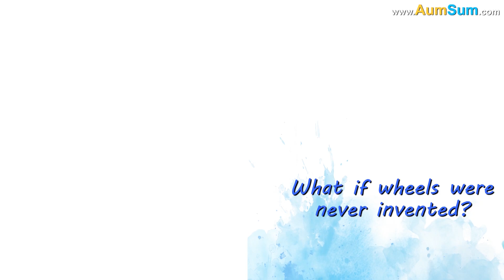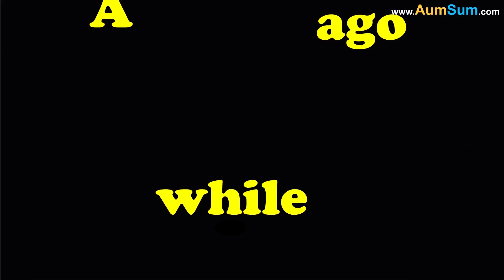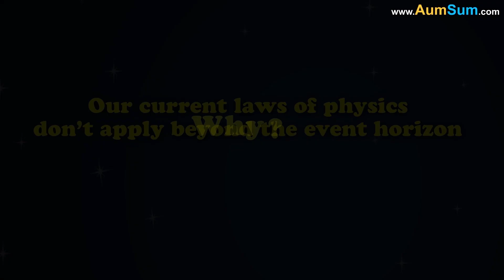What if Wheels were Never Invented? + more videos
Wheels are believed to have been invented almost 5500 years ago.

Ever imagined what the world would be like without wheels?

How would you go to school, work or even on a holiday? Bicycles, cars, steam engines and even planes, nothing would be possible without the wheels. Yes, horses and sledges would be there. But it would be a super slow and super rough ride.

Not only in transportation, but wheels are also a major component of the industrial revolution. Elevators, blinds, cranes, etc., all have some form of wheel hidden in them.

Now, on adding teeth to wheels, gears were invented. Clocks, grinders, car engines, bicycles and other complex machines work with the help of gears. So, basically, if wheels were never invented, we might still be living the prehistoric way.